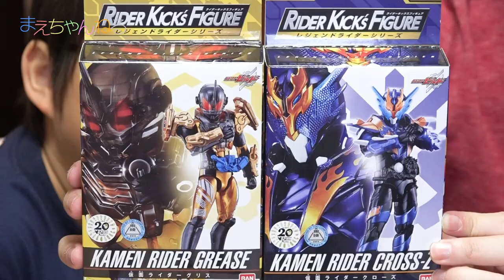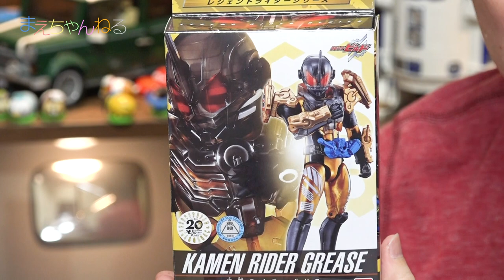変身対決! DXウィザードライドウォッチ / RKF 仮面ライダークローズ / RKF 仮面ライダーグリス [仮面ライダージオウ] | まえちゃんねる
2018年10月20日発売の仮面ライダージオウの「DXウィザードライドウォッチ」「RKF 仮面ライダークローズ」「RKF 仮面ライダーグリス」で遊んでみました^^
今回も懲りずに変身対決がありますので是非最後までご覧くださいませ^^

▽仮面ライダージオウ DXウィザードライドウォッチ（Amazon）

▽仮面ライダージオウ RKFレジェンドライダーシリーズ 仮面ライダークローズ（Amazon）

▽仮面ライダージオウ RKFレジェンドライダーシリーズ 仮面ライダーグリス（Amazon）

▽まえちゃんねる Tシャツ 販売中♪